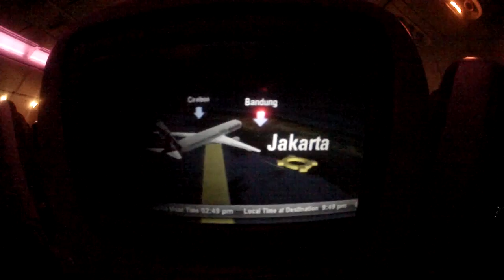LFP: 10,000 mile journey to Cipaganti!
Volunteer's Charlotte and Josie's journey to the field station, including some footage from their very first days here!